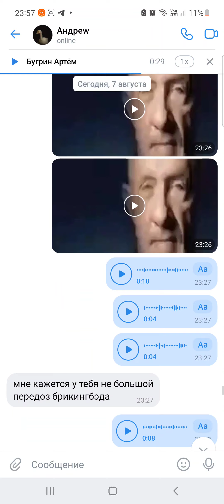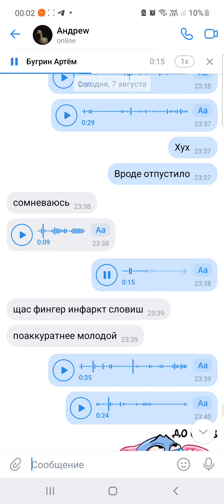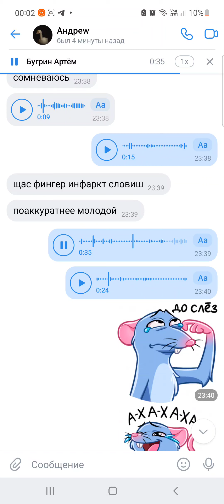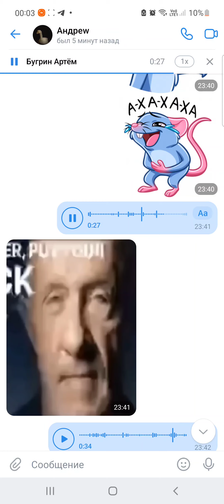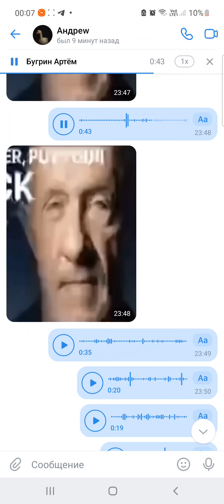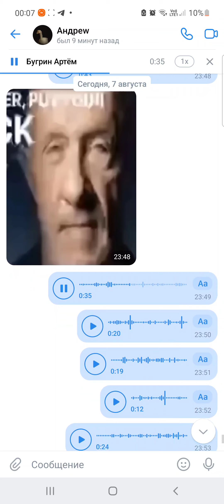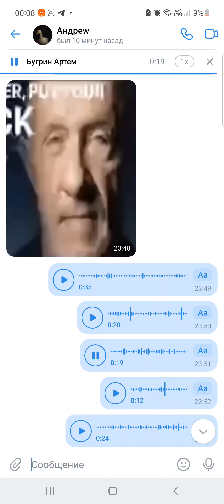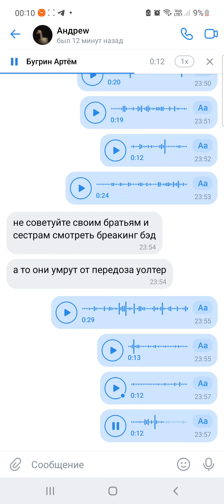That's what it brings "Breaking bad"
finger doesnt want to right now walter